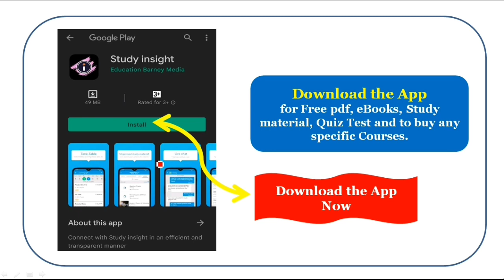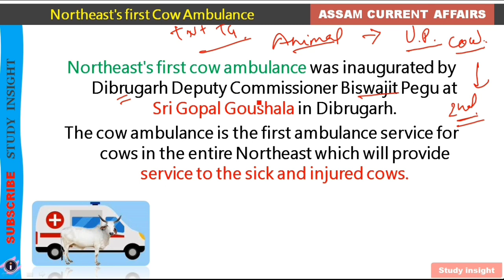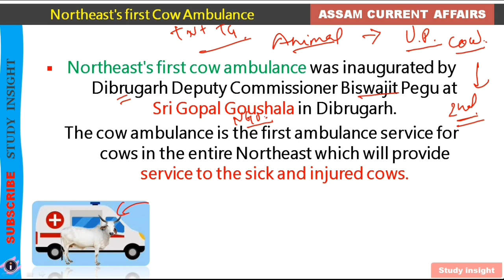North East's First Cow Ambulance Service Inaugurated in Dibrugarh || Assam Current Affairs